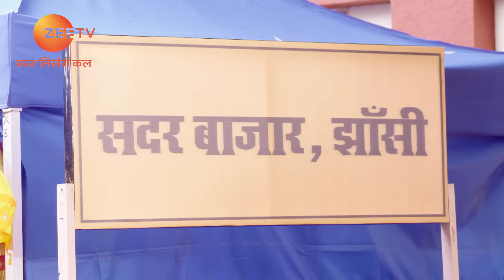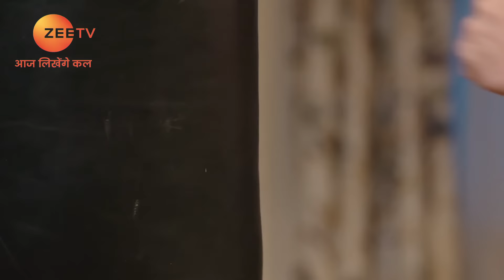Dil Yeh Ziddi Hai - Full Ep - 82 - Kajal Vyas, Rochak Shivare, Anshuman Sharma, Sonia - Zee TV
Show Name : Dil Yeh Ziddi Hai
Producer/Star Cast : Megha Ray, Rohit Suchanti, Shoaib Ali
Episode No : 82

Dil Yeh Ziddi Hai - The story of this show revolves around a girl Kajal Vyas (Megha Ray), who is suffering from a disease called Retinitis Pigmentosa. In this disease, the patient lost her eyesight. Kajal is very passionate about dancing. Kajal and Anshuman, her dance partner fall in love with each other. But Anshuman's elder sister Tanya does not like Kajal because she is not rich like them.

Click here  watch Webisode on YouTube ►PLVqBLRhC9UzHSsmTWMKcjEPX5EdJbcDe4